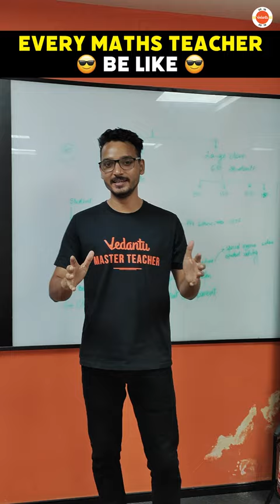Every Maths Teacher be like!!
🟢 Previous Class 10 Maths/English/Biology/Physics/Chemistry/SST video link 👉
🟢 Next  Class 10 Maths/English/Biology/Physics/Chemistry/SST video link 👉 ___________________________________________________